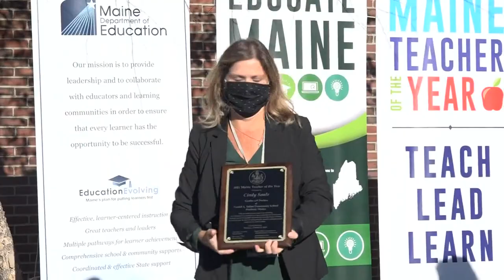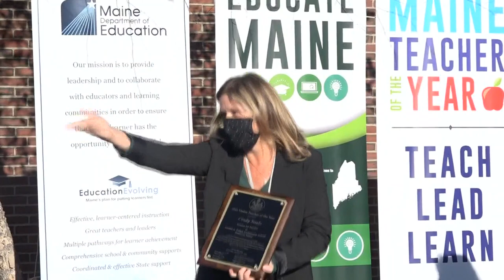Maine's Teacher of the Year talks about her experiences in the classroom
Cindy Soule of Gerald E. Talbot Community School was voted Maine Teacher of the Year, and she talks about how it feels to receive this award amid a pandemic.